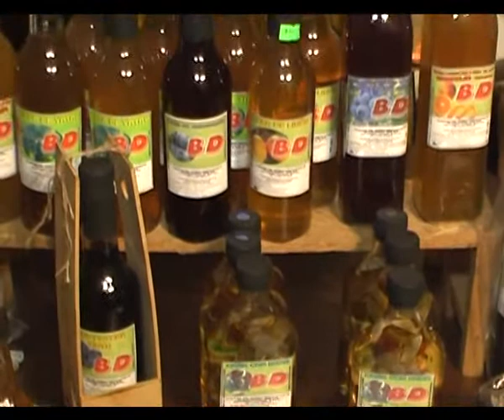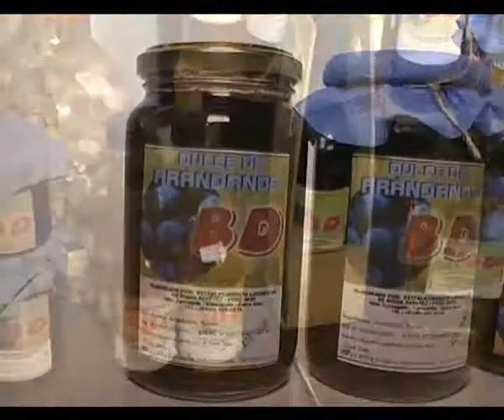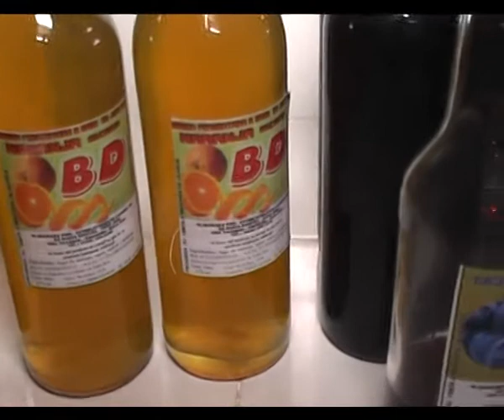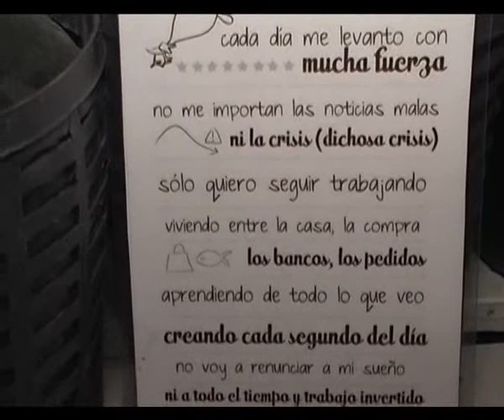CULTURARTE... Benitez Diana - Vinos y Licores